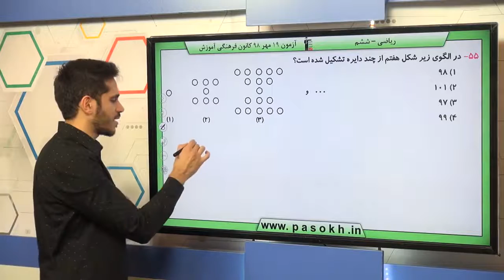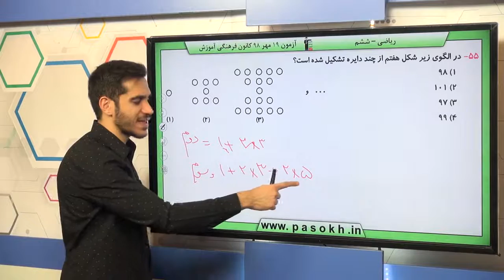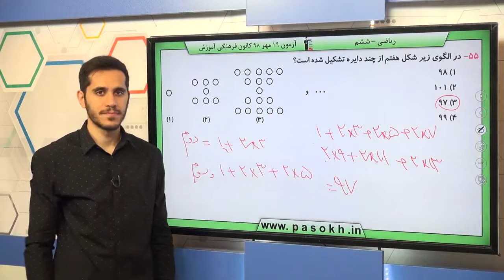پایه ششم دبستان رياضي عدد و الگوهاي عددي الگوهاي عددي سوال 55 درصد پاسخگویی 24